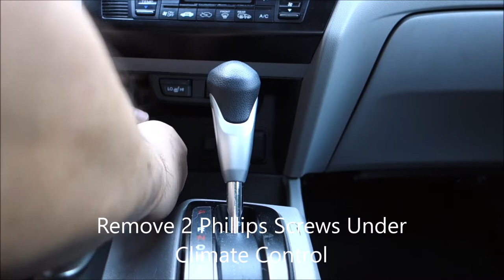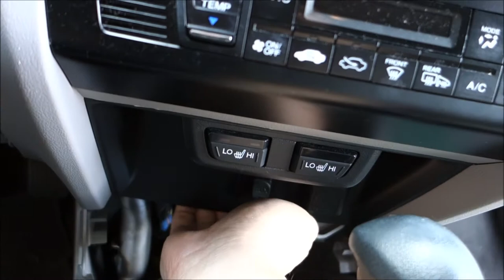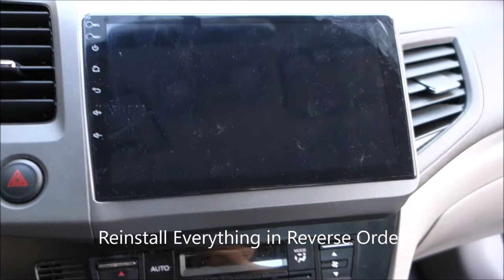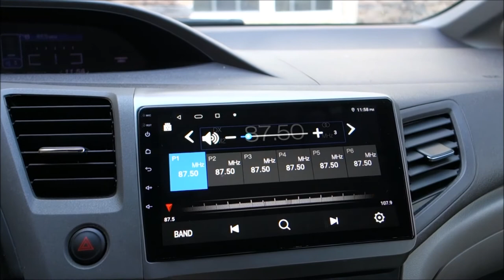Installing LEXXSON Android 10.1 Car Radio Stereo into a 2012 9th gen Honda Civic Hybrid.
Video shows how to remove factory radio and install a LEXXSON Android 10.1 Car Radio Stereo into a 2012 9th gen Honda Civic Hybrid.  Haven't had it long, still learning how to use it.